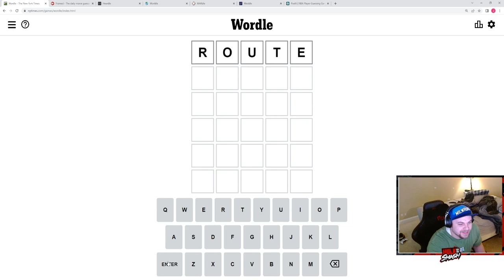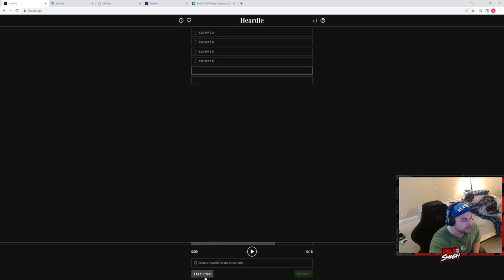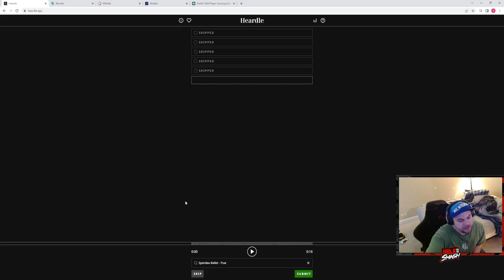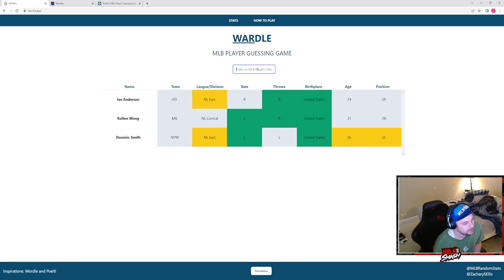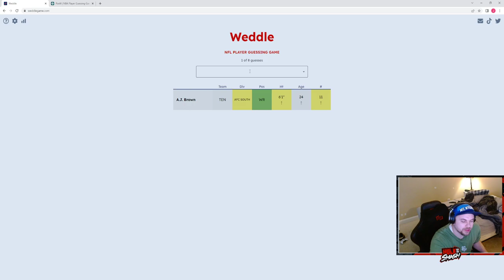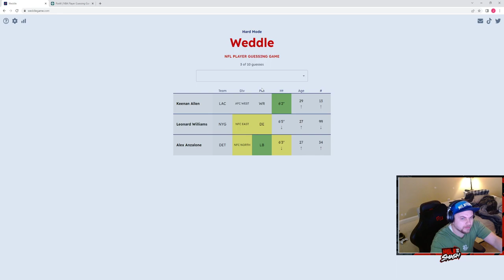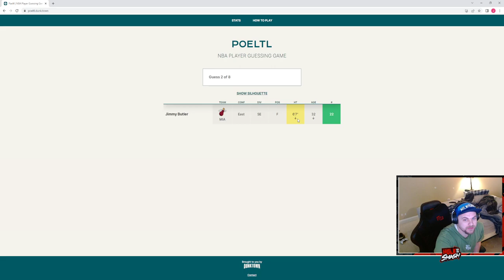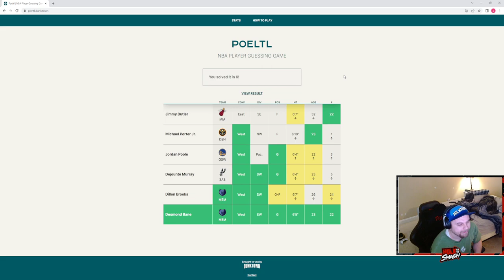5/2/22-Wordle Gauntlet: World, Framed, Heardle, Worldle, Wardle, Weddle, and Poeltl